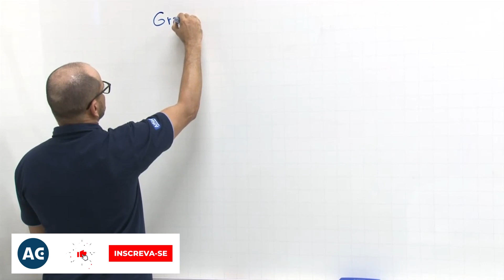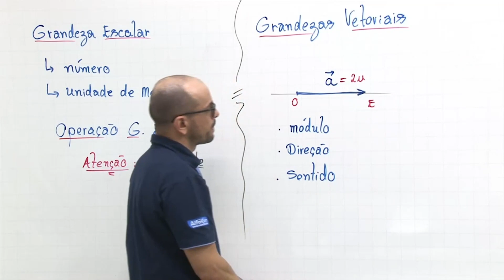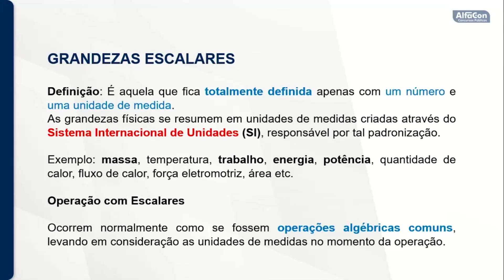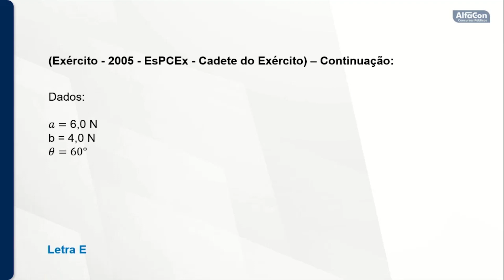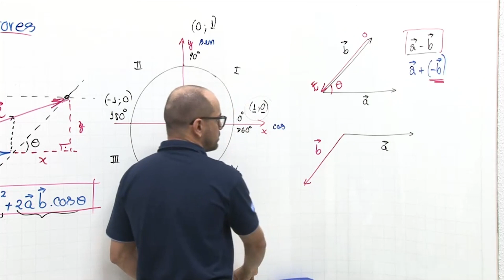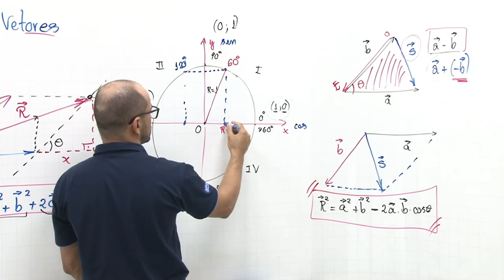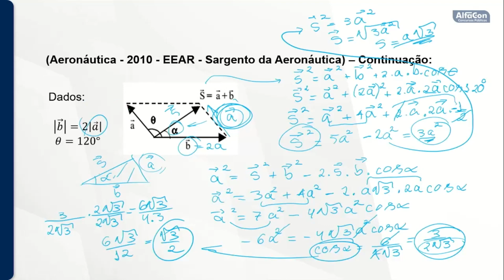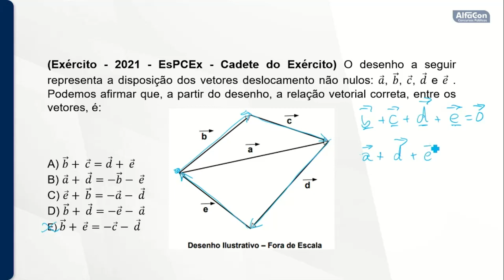Concurso EEAR 2024 - Aula de Física - Edital Aberto - AlfaCon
💡O Concurso EEAR está com edital aberto! São 169 vagas e a remuneração inicial é de R$3.825,00, nível médio! Comece agora seus estudos sem pagar nada

👨‍🏫Aula de física com o professor Leonardo Oliveira

📚 Cursos Gratuitos: Clique no link e comece seus estudos sem pagar nada